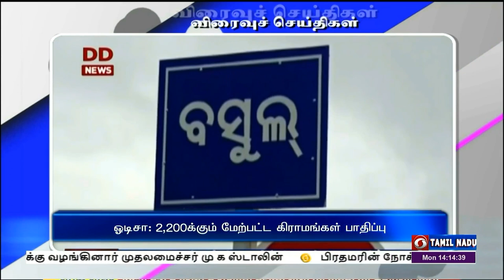பொதிகை பிற்பகல் 2.00 மணி விரைவுச் செய்திகள் [22.08.2022]PodhigaiTamilNews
1)  ஒடிசா மாநிலத்தில் கொட்டி தீர்த்த கனமழை காரணமாக 13 மாவட்டங்களில் இரண்டாயிரத்து 200 க்கும் மேற்பட்ட கிராமங்கள் வெள்ளத்தில் மூழ்கியுள்ளன. மாநிலத்தில் உள்ள சுபன்நரேகா, புத்தாபலங்கா, பைத்ரானி போன்ற முக்கிய நதிகளில் தண்ணீர் கரைபுரண்டு ஓடுகிறது. அதே நேரம் மகா நதியில் வெள்ளம் வடிந்து வருகிறது. இரண்டாயிரத்து 200 க்கும் மேற்பட்ட கிராமங்களில் ஐந்து லட்சத்திற்கும் அதிகமான மக்கள் வீடுகளை இழந்து முகாம்களில் தங்க வைக்கப்பட்டுள்ளனர். இவர்களுக்கு மருத்துவம் மற்றும் நிவாரண உதவிகள் அளிக்கப்பட்டு வருகிறது.

2)  மத்திய பிரதேசத்தில்  போபால் , உஜைன், ஜெபல்பூர், ரட்லாம், நீமஜ், மன்ட்சார் உள்ளிட்ட 39 க்கும் மேற்பட்ட மாவட்டங்களுக்கு சிவப்பு எச்சரிக்கை விடுக்கப்பட்டுள்ளது. இப்பகுதிகளில் அடுத்த 24 மணி நேரத்தில் கனமழைக்கு வாய்ப்புள்ளதாக இந்திய வானிலை ஆய்வு மையம் அறிவித்துள்ளது.  ஆழ்ந்த காற்றழுத்த தாழ்வு நிலை மேற்கு, வடமேற்கு திசையை நோக்கி நகரும் என்றும் தெரிவிக்கப்பட்டுள்ளது. இது பலவீனமடைந்து குறைந்த காற்றழுத்த தாழ்வு பகுதியாக அடுத்த 24 மணிநேரத்திற்கு மாறும் என்றும் இந்திய வானிலை ஆய்வு மையம் தெரிவித்துள்ளது.

3)  பிரதமரின் மீன்வள மேம்பாட்டு திட்டத்தின் கீழ், மண்டபம் பகுதியில்  கடல் மீன்வள ஆராய்ச்சி நிலையத்தில் வளர்க்கப்பட்டு வந்த  1.20 மில்லியன்  பச்சை வரி இறால் குஞ்சுகள் கடலில் விடப்பட்டன. இராமநாதபுரம் மாவட்டம்  வேதாளையில் மன்னார் வளைகுடா கடற்பகுதியில் மத்திய கடல் மீன் வள ஆராய்ச்சி நிலைய தலைவர் தமிழ்மணி தலைமையில் பச்சை வரி இறால் குஞ்சுகள் கடலில் விட்டபட்டன. மன்னார் வளைகுடா மற்றும் பாக் ஜலசந்தி கடல் பகுதிகளில், இறால் உற்பத்தியை அதிகரிக்க  168 லட்சம் ரூபாய்  மதிப்பீட்டில் 200 மில்லியன் பச்சை வரி இறால் குஞ்சுகளை கடலில் விட  திட்டமிடப்பட்டிருந்தது குறிப்பிடத்தக்கது.

4) தமிழ்நாடு அரசு பணியாளர் தேர்வாணையம் நடத்தும் குரூப் -1 தேர்வுக்கு விண்ணப்பிக்க இன்றே கடைசி நாள். துணை ஆட்சியர், காவல் துறை துணை கண்காணிப்பாளர் உள்ளிட்ட 92 காலி பணியிடங்கள் டிஎன்பிஎஸ்சி குரூப் -1 தேர்வு மூலம் நிரப்பபட உள்ளன. இந்த நிலையில், இத்தேர்வுக்கு விண்ணப்பிக்க கால அவகாசம் இன்றுடன் முடிவடைகிறது. விண்ணப்பத்தாரர்கள் என்ற வலைதள முகவரி வாயிலாக இந்த தேர்வுக்கு விண்ணப்பிக்கலாம் என அறிவிக்கப்பட்டுள்ளது.

5)  ஸ்ரீநகரில் தீவிரவாதிகளின் கையெறி குண்டு தாக்குதலில் பலர் காயமடைந்துள்ளனர். நிஷாட் பகுதியில் நேற்று தீவிரவாதிகள் வீரியம் குறைந்த கையெறி வெடிகுண்டுகளை வீசியதாக காவல்துறை தெரிவித்துள்ளது. இதில் அந்த பகுதியில் இருந்த மக்களுக்கு லேசான காயம் ஏற்பட்டு மருத்து உதவி அளிக்கப்பட்டதாகவும் காவல்துறையினர் தெரிவித்துள்ளனர்.  புல்வாமா மாவட்டத்தில் 12 கிலோ எடையுள்ள சக்தி வாய்ந்த வெடிபொருட்களை ஜம்மு கஷ்மீர் காவல்துறையினர் கைப்பற்றினர். இதன் மூலம் கடும் சேதத்தை விளைவிக்ககூடிய தீவிரவாத தாக்குதல் தவிர்க்கப்பட்டது.